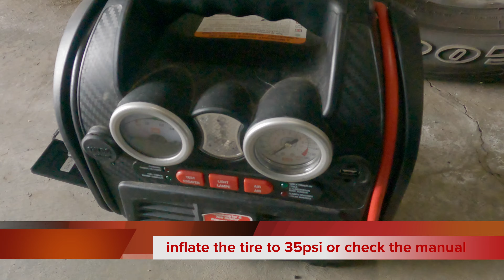Changing Tires - Ford F 150 2021. Easier than you think!!!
This is another video of changing tires for Ford F-150 from summer to winter or vice-versa. It's easier than you think. This is only a guide better still consult your manual for more details.